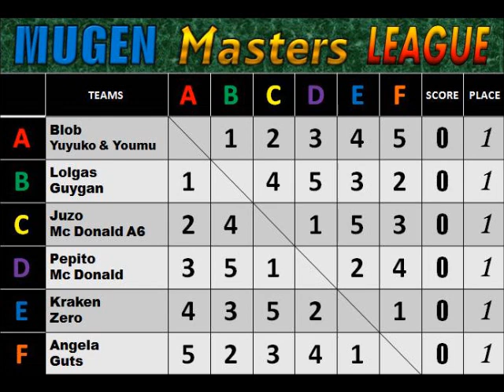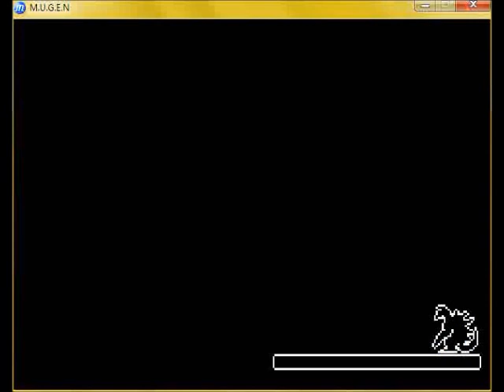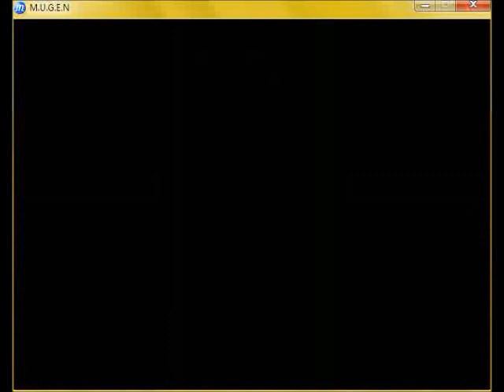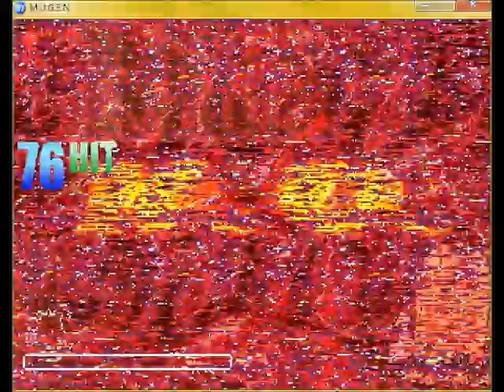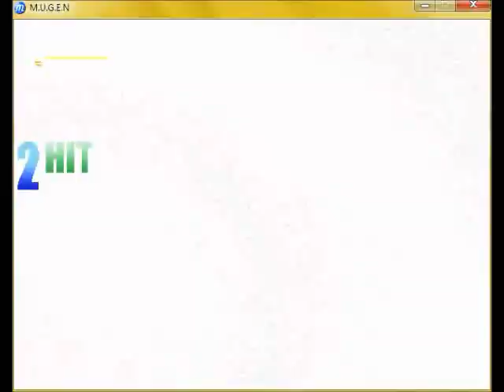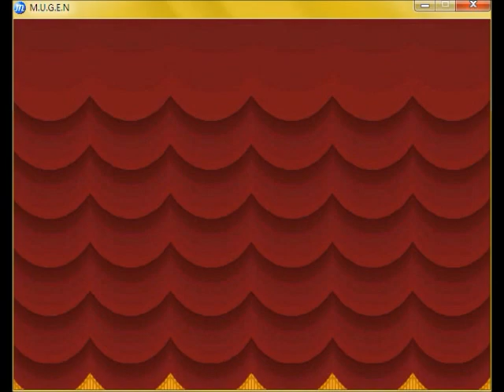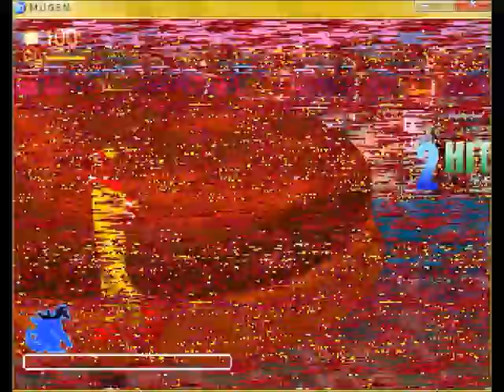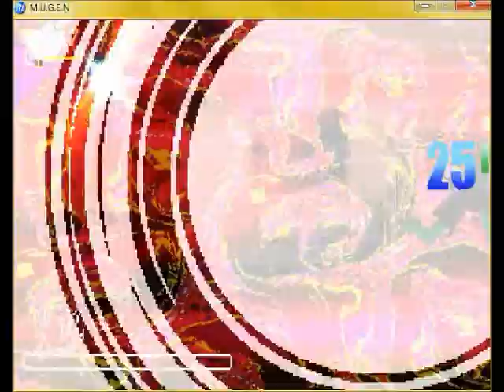Mr. Jum's Mugen Masters League (Season 1 Tournament)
Are you ready to determine the winner of the Mugen Survival Series? Let's go!